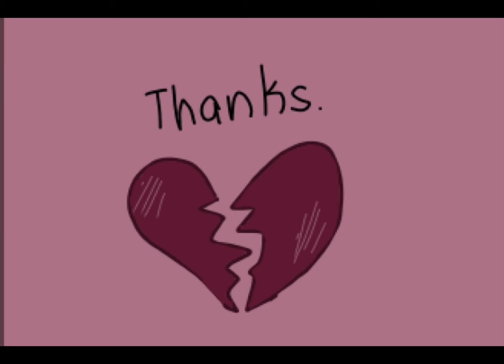Francis Forever OC Animatic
happy valentines ig :DDD
Enjoy my lil angsty boyfs aaaa-

Practicing more on digital art and animatics because on-paper animatic wastes paper but i will still do them sometimes nonetheless :DDD 💖👏